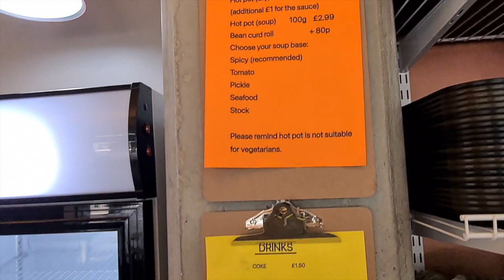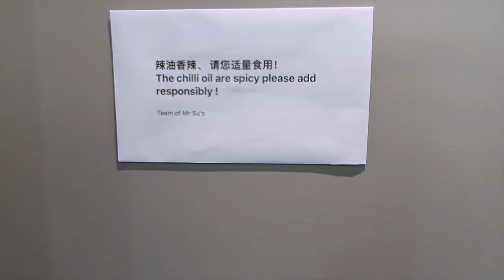NEW OPENING! Need your NOODLES & DUMPLINGS fix? Check out MR SU'S at Circle Square, Manchester!! G B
In this video we visit Mr Su's to try out their stewed beef street noodles, seafood hotpot noodles, beef & onion dumplings and lamb & Chinese leaf dumplings.

We enjoyed the flavour of the dishes, but they were a tad lukewarm and could do with being spicier. The best thing about Mr Su's were the noodles which seemed to be handmade - tasty, with a chewy, springy consistency :)

Check Mr Su's out - you can even make up your own hotpot!